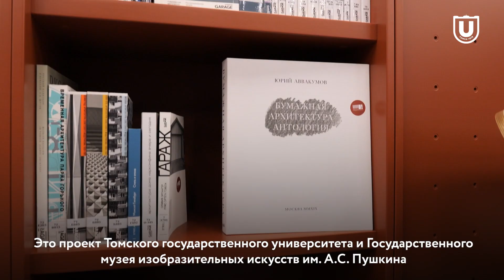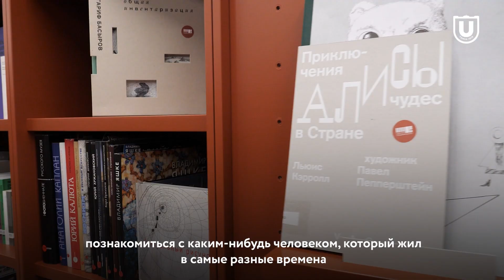Первый «Кабинет Пушкинского» открылся в Научной библиотеке ТГУ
25 января 2024 года Государственный музей изобразительных искусств имени А.С. Пушкина и Национальный исследовательский Томский государственный университет при поддержке Транспортной группы FESCO открыли первый в России «Кабинет Пушкинского». Здесь посетители могут ознакомиться с более чем пятьюстами изданиями по истории искусства, культурологии, филологии и литературоведению. На протяжении всего проекта томичей ждут лекции ведущих сотрудников Пушкинского музея, камерные выставки, мастер-классы и книжный клуб.